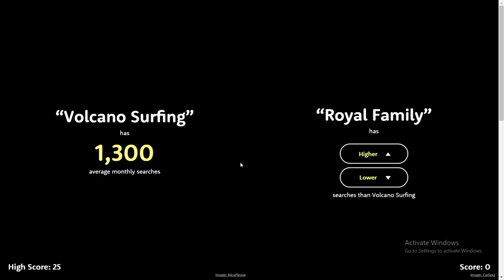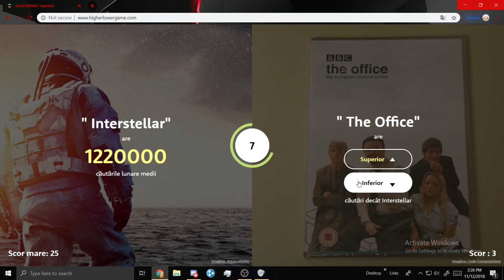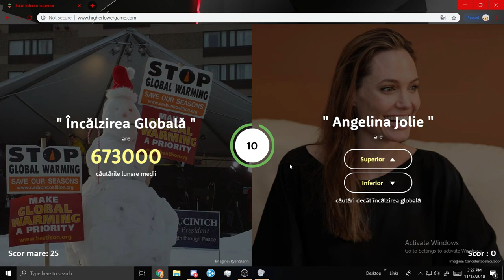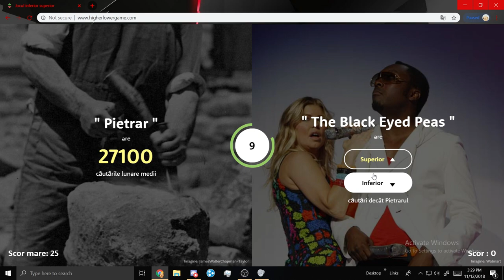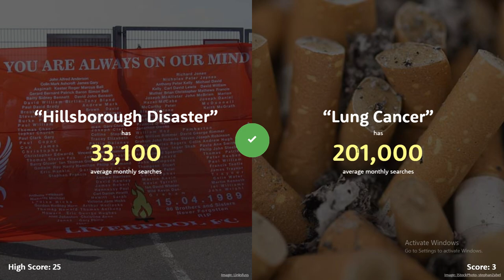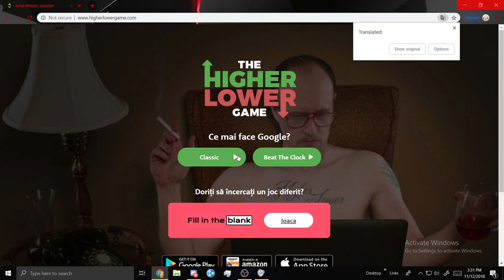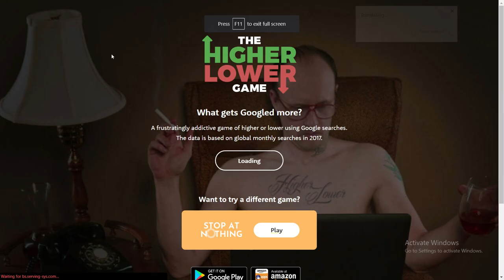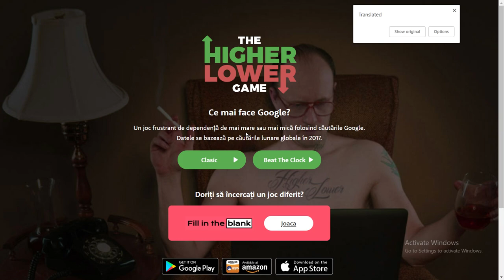Mai mult de score 10 nu mai pot! | The Higher Lower Game #4 episod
Salutare fratilor si bine v-am regasit la un nou episod !